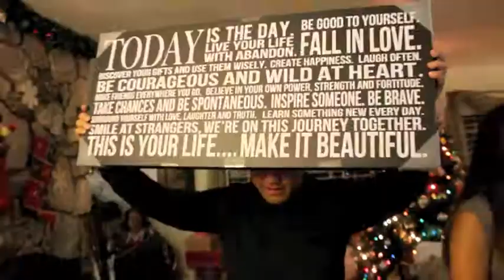Christmas 2012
Greetings! Christmas 2012

Ho Hey by The Lumineers
I bought the song, so should you.